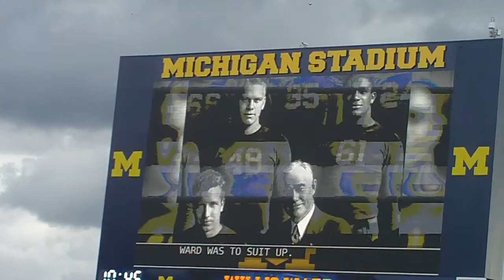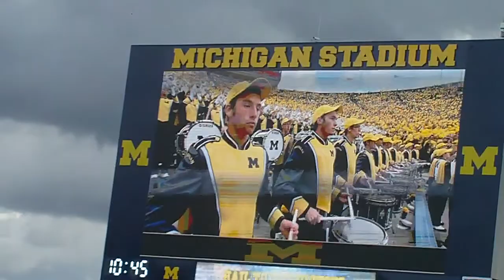UofM vs MSU - Willis Ward Day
A legend, friend and team mate of President Gerald Ford.

Tags: "UofM vs MSU" "University of Michigan" "Michigan State University" UofM vs versus University of Michigan State MSU "Wolverines vs Spartans" Wolverines Spartans 2012 "Willis Ward Day" Willis Ward Day President Gerald Ford Touchdown Field Goal "Big House" Big House "College Football" College Football Sport Sports Gryphon Gryphon950